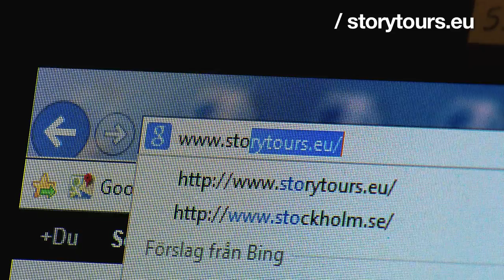.eu in Sweden : Storytours.eu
The aim of Storytours.eu is to connect historical places with interesting stories.

For their online business card, Story Tours chose to connect their story with the rich European heritage their hometown Stockholm carries.